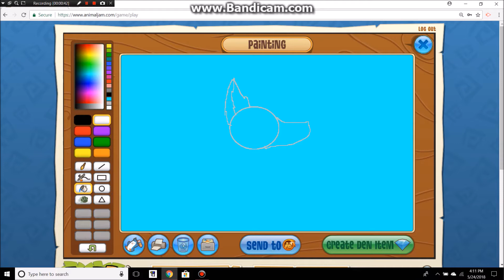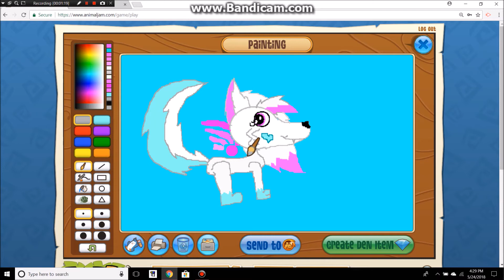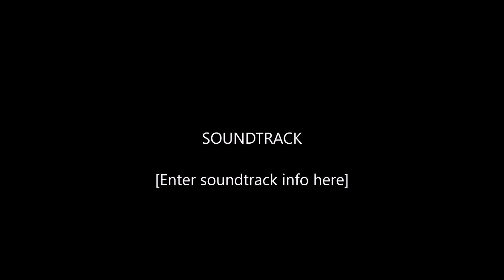Speed paint~The Shining Night.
This is a speed paint of my wolf oc named Shining Heart. Hope you enjoy!